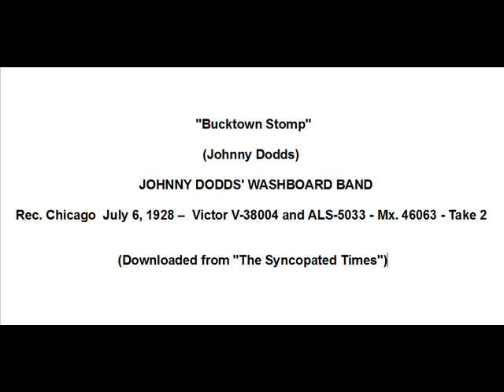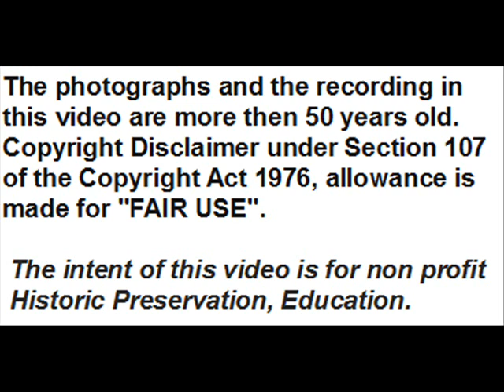Natty Dominique: New Orleans Cornetist - Trumpeter Who Played With Some Of The New Orleans Greats.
Natty Dominique, Don Albert’s uncle and Barney Bigard’s cousin, studied cornet under Manuel Perez , also playng in his band (Manuel Perez’s Imperial Band). In 1913 he left New Orleans for Chicago, where, among  others, played with Jelly Roll Morton, Louis Armstrong, Jimmie Noone. In 1927 the joined Johnny Dodds, playng in his bands till 1940. Dominique recorded with Jelly Roll Morton's Jazz Band (2 records, in 1923), Melrose Dixieland Thumpers (5, in 1927),  Jimmy Blythe's Owls  (4, in 1927), Johnny Dodds' Black Bottom Stompers (4, in 1927), Johnny Dodds' Washboard Band (4, in 1928), Johnny Dodds Orchestra (6 tunes, in 1929), Sippie Wallace (2, in 1929), Jimmie Noone and His Orchestrra (2, in 1940), Johnny Dodds and His Orchestra (2, in 1940. He made recordings also with his bands, NATTY DOMINIQUE’S CREOLE DANCE BAND (10, in 1953), NATTY DOMINIQUE AND HIS NEW ORLEANS HOT SIX  (4, in 1954). Among his recordings there are also some his compositions such as  Brush Stomp, Too Tight Blues, Lady Love, Little Isabel and Sweep ‘Em Clean.
During 1940s for reasons of heart he had to stop playing, resuming playing in 1950s. In the 1960s and 1970s he continued playing occasionally, passing away in 1982 in Chicago.

Here is a his solo in a tune of Johnny Dodds:

''Bucktown Stomp'' (Johnny Dodds) -JOHNNY DODDS' WASHBOARD BAND -
Rec. Chicago  July 6, 1928 –  original Victor V-38004 and ALS-5033 -
Mx. 46063 - Take 2,  downloaded from ''The Syncopated Times'':

Personnel according to Brian Rust:
JOHNNY DODDS' WASHBOARD BAND:
Natty Dominique, c / Honore Dutrey, tb / Johnny Dodds, cl /
Charlie Alexander, p / Bill Johnson, sb / Baby Dodds, wb, d.